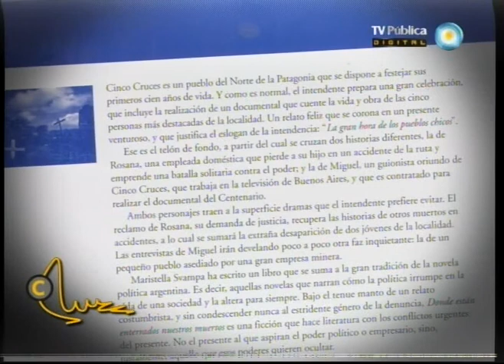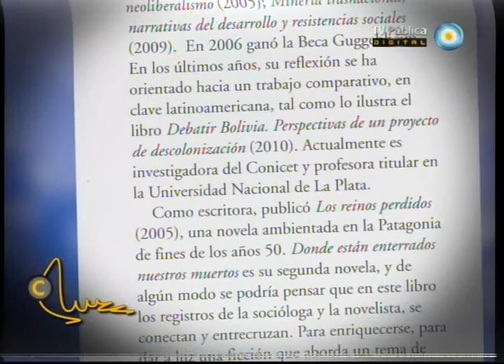El refugio de la cultura - 13-05-12 (4 de 4)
Recibimos al filósofo Alain Badiou. Hablamos de sus últimos libros, de su cosmovisión del mundo actual, del amor y de una filosofía como búsqueda de la alegría. Conversamos con el actor Daniel Dibiase y con el ensayista Alejandro Horowicz. La escritora Maristella Svampa presenta su libro "¿Dónde están enterrados nuestros muertos?."